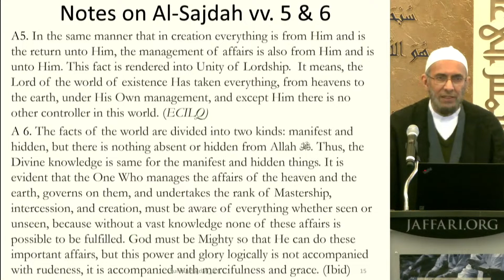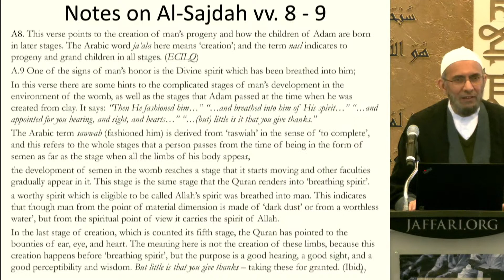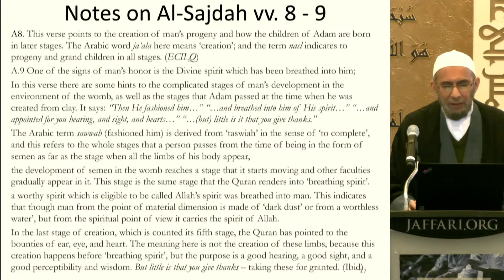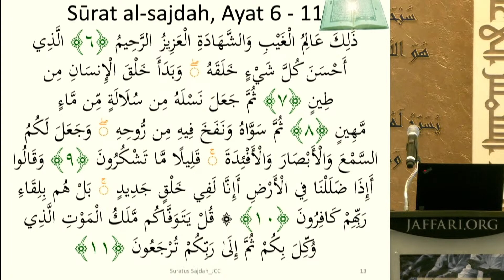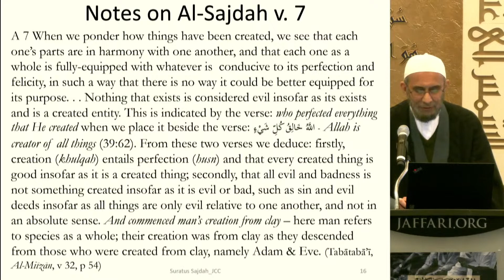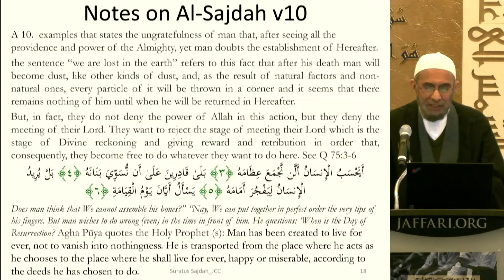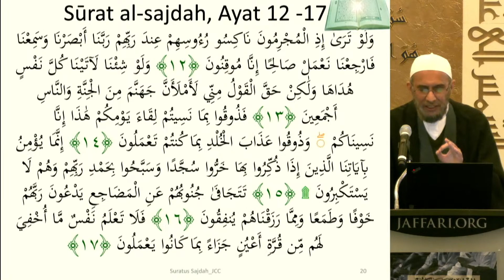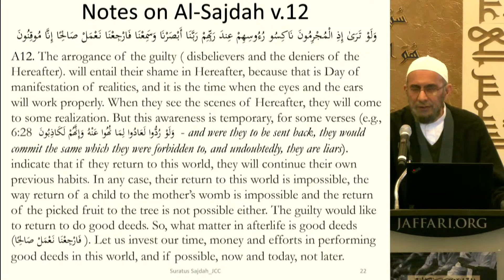3. Tafsir of Surah As-Sajdah (32) - Shaykh Hasnain Kassamali - Ramadhan 1444 AH